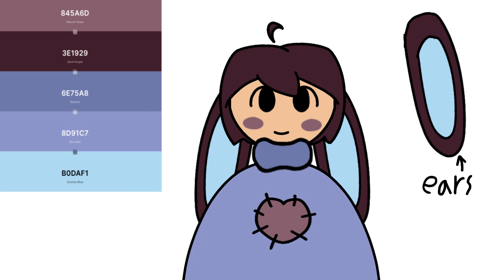Any name ideas?